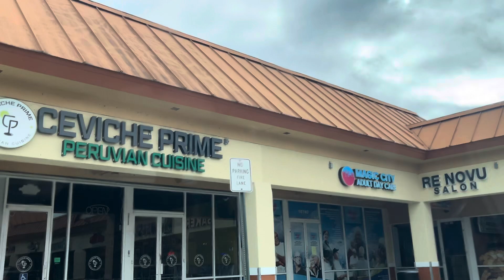Driving through Kendall town townhomes in Kendall, Florida to Navarro shopping center